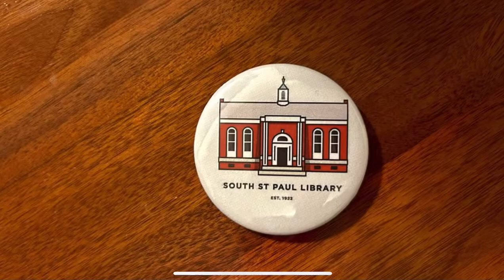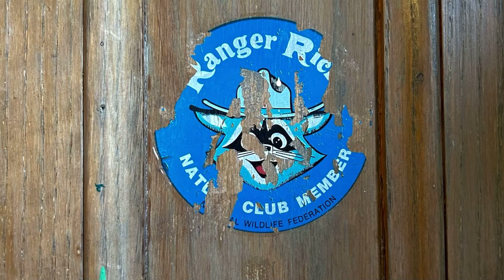South St Paul Library Final Tour 2023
The old library is closing so here’s a short video of the interior.